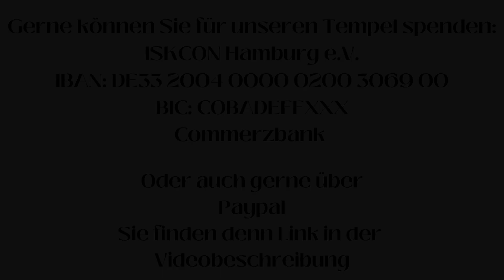Sonntagsfest Kirtana mit Jayagoura Prabhu 10.09.2023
Unterstütze den ISKCON Tempel in Hamburg: Gemeinsam für Krishna-Bewusstsein:
Support the ISKCON Temple in Hamburg: Together for Krishna Consciousness:

ISKCON Hamburg e.V.
IBAN:
DE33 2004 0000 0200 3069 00
BIC: COBADEFFXXX
Commerzbank
Verwendungszweck/Purpose of use:
Harinama

Verwendungszweck/Purpose of use:
Harinama